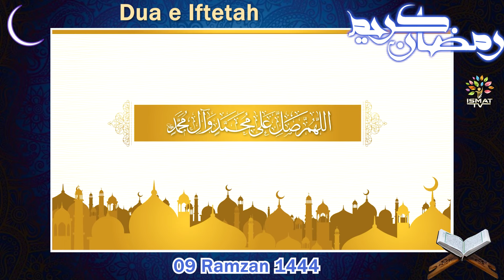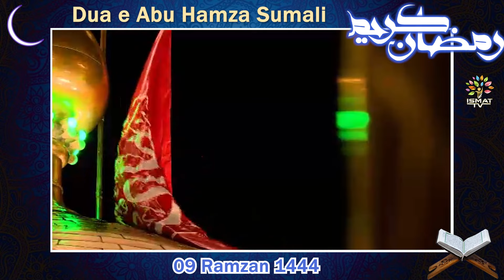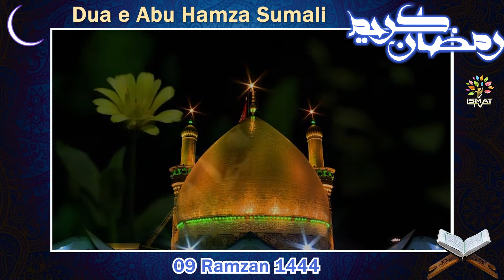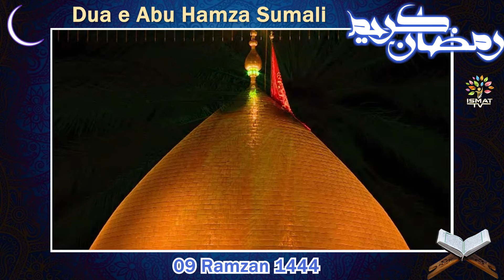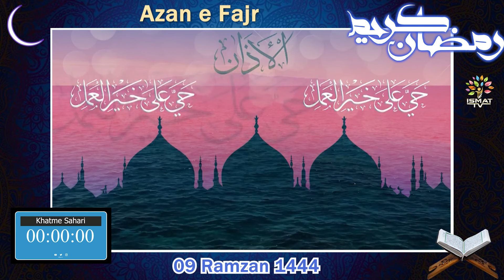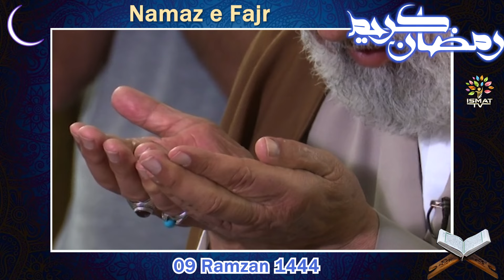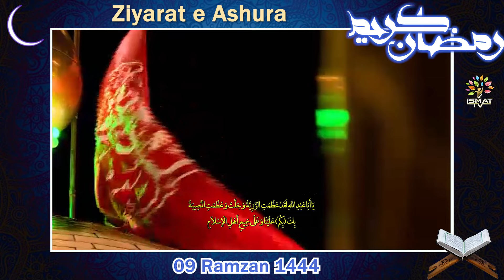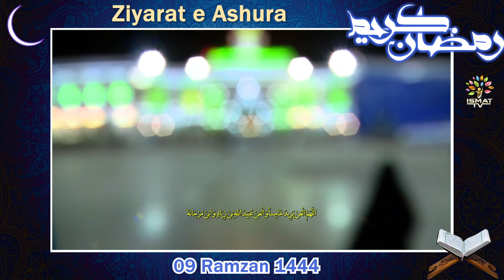Anwaar e Sahari 09 Ramzan 2023/1444 || Ramzan Special Program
Anwaar e Sahari 09 Ramzan 2023/1444
01st April 2023 - 9th Ramzan 1444

Waqt e Khatme Sahar & Azan e Fajr in Delhi : 04:53 am